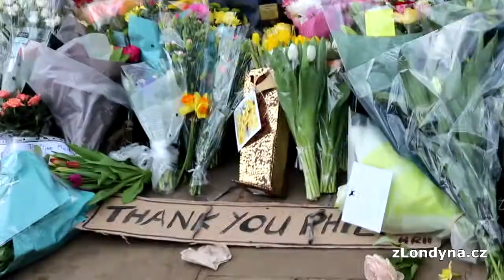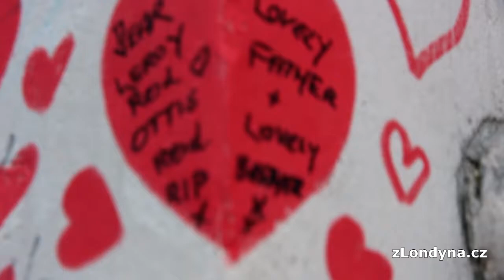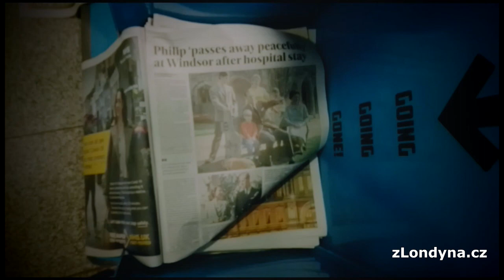Zamyšlení nad tím, jak Britové truchlí po Princi Philipovi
Jaký je odkaz po Princi Philipovi, královninu manželovi (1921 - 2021) a jak jeho smrt nesou Britové?  Trošku delší zamyšlení.